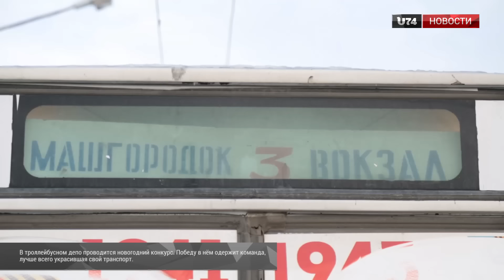U74.RU: Праздничные троллейбусы радуют жителей Миасса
Самые яркие и праздничные троллейбусы получат свою награду в конкурсе. Водители и кондукторы украсили транспорт в новогодней тематике.